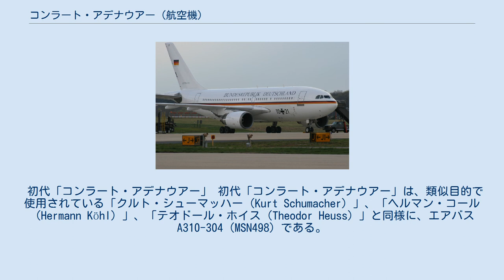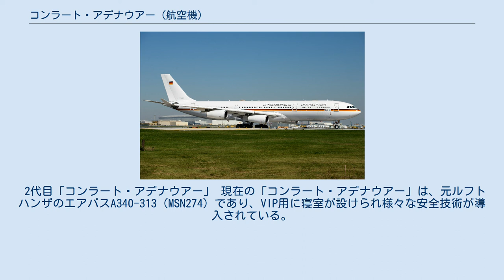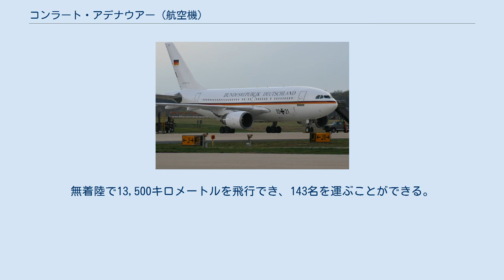コンラート・アデナウアー (航空機)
コンラート・アデナウアー
コンラート・アデナウアー（Konrad Adenauer）は、ドイツ連邦共和国政府が外遊や外交活動のために使用している航空機である。
名前は政治家のコンラート・アデナウアーに由来する。
他の政府専用機と同様、ケルン・ボン空港でドイツ空軍第1師団が整備を行っている。
これまで、エアバスA310とエアバスA340にこの名前が付けられてきた。
 初代「コンラート・アデナウアー」 初代「コンラート・アデナウアー」は、類似目的で使用されている「クルト・シューマッハー（Kurt Schumacher）」、「ヘルマン・コール（Hermann Köhl）」、「テオドール・ホイス（Theodor Heuss）」と同様に、エアバスA310-304（MSN498）である。
同機は白い機体にドイツのナショナルカラーである黒・赤・金色が施され、「BUNDESREPUBLIK DEUTSCHLAND（ドイツ連邦共和国）」の文字が記されている。
 2011年2月には、リビアから15か国の避難民を輸送するのに使用された。
その後間もなく、2011年4月にルフトハンザドイツ航空からエアバスA340-313 VIPの中古機を購入し、同じく「コンラート・アデナウアー」と命名された。
初代機はフランス国立宇宙研究センター傘下のノバスペースに売却され、現在は無重力状態再現機「エアバスA310 Zero G」の名前で、科学研究や宇宙飛行士の訓練、民間人の飛行に使用されている。
 2代目「コンラート・アデナウアー」 現在の「コンラート・アデナウアー」は、元ルフトハンザのエアバスA340-313（MSN274）であり、VIP用に寝室が設けられ様々な安全技術が導入されている。
無着陸で13,500キロメートルを飛行でき、143名を運ぶことができる。